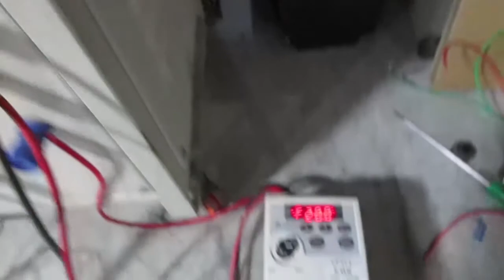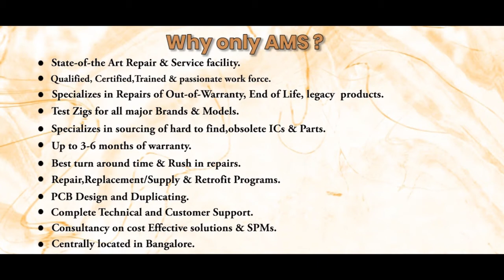Delta VFD004L21A Drive Repairs